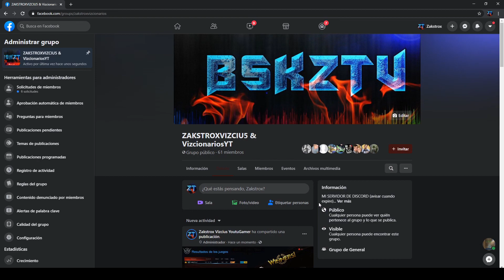Como COMPARTIR Una PUBLICACIÓN De Un VÍDEO, FOTO, ESTADO A Un GRUPO En FACEBOOK 2020 Fácil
COMPARTIR Una PUBLICACIÓN De Un VÍDEO, FOTO, ESTADO A Un GRUPO